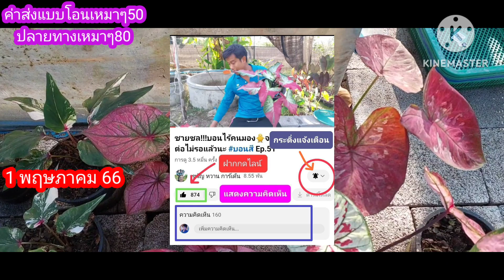🪷บอนสีไซร้ตั้งแม่🪷 ไม้ป้าย ไม้ด่าง ราคาแบ่งกันเลี้ยง || ☎️094-5323653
สวัสดีครับผมชื่อกอล์ฟ-ปูนะครับ
สวนอยู่ ต.ดงขุย อ.ชนแดน จ.เพชรบรูณ์

ID Line golfpoofc
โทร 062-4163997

เฟสบุ๊ค ส่วนตัว

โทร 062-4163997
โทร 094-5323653